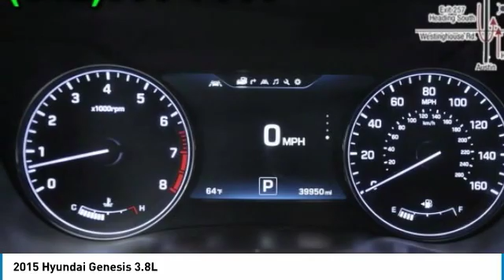2015 Hyundai Genesis Austin 501775A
2015 Hyundai Genesis 3.8L

CarFax 1-Owner, LOW MILES, PRICED TO SELL QUICKLY! Research suggests it will not be available for long. -Backup Camera -Navigation -Leather -Bluetooth -Auto Climate Control Oil Changed, Multi-Point Inspected, and Emission Inspection -Aux. Audio Input ABS Brakes -Power Seat -Automatic Headlights -Heated Front Seats -Heated Rear Seats -AM/FM Radio and many other amenities that are sure to please. Based on the excellent condition of this vehicle, along with the options and color, this Hyundai Genesis is sure to sell fast. -Hard Drive Media Storage -Multi-Zone Air Conditioning - Garage Door Opener Multi-Point Inspection Oil Changed -CARFAX 1-Owner